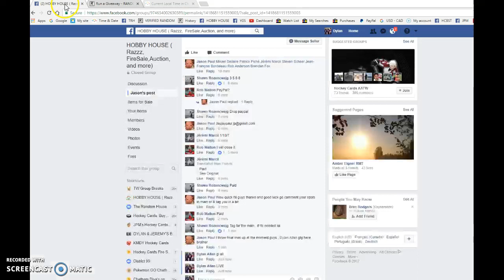Jason's Mini #2 for marner yg - top 3- 07/11/2017